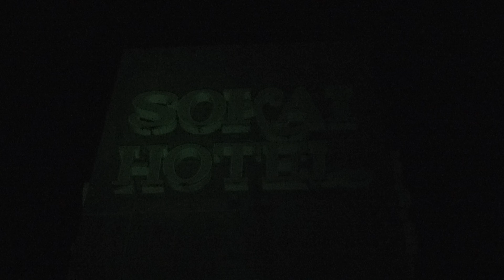取り壊し中の廃墟ホテルに潜入！！ 屋上が凍結してアイスリンクみたいになってる！！